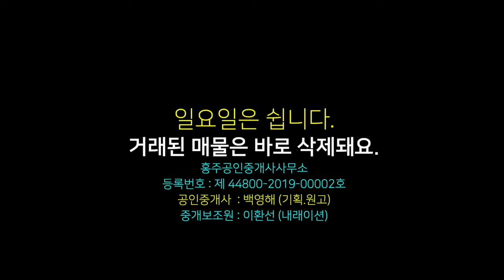홍성 토지 매매, 투자가치 높아요. 홍성역에서 내포시로 가는 왕복 4차선도로 길목, 홍성군 홍성읍 내법리에 위치,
00:00 영상시작
00:26 토지 위치 및 면적 가격
01:56 접근성등 교통 여건
02:28 결론

상호 : 홍주공인중개사사무소
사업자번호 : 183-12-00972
대표공인중개사 : 백영해
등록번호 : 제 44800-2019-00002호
사무실 도로명 주소 : 충남 홍성군 홍성읍 의사로 72번길 16 1층

물건요약

* 토지 환경 *

  -- 도시지, 자연녹지지역 3,855제곱미터(약 1,166평) 1필지 답

    . 폭 4m의 마을 도로와 접해있어 접근성 좋음

    . 도로와 단차 있음

    . 홍성 구도심과 내포 신도시간 왕복 4차선 도로에서 약 100m 정도 거리

    . 건폐율 20%, 용적률 100%의 건축 가능

  -- 읍사무소, 각급학교, 군청, 의료원, 마트, 홍성역 등 홍성 시내 자차 5~10분

  -- 홍성 시내 초입 도보로 15분 정도 진입 가능

  -- 충남 도청 등 내포 신도시 차량 15분 내외

  -- 홍성 톨게이트 차량 15분

  * 주변 환경 *

  -- 홍성 도심과 내포 신도시 사이 왕복 4차선 도로에서 약 100m 떨어져 있는 토지

     . 시내 접근성 좋아 생활 편의 양호함

  -- 토지 주변에 농가 주택 3~4채 정도와 규모 크지 않은 우사 3개동 정도 있음

  -- 마을로 통하는 도로 옆 임야에 봉분 몇 기 있음

 -- 토지이용 계획상 가축 사육 제한구역이나, 반경 100m 정도에 소규모 축사 3개동 있음

     . 가축사육 제한구역으로 추후 정리될 가능성 높음

 -- 내포 혁신도시나 홍성 시내 모두 접근성 좋아 도시 변화에 따른 잠재력 품고 있는 곳